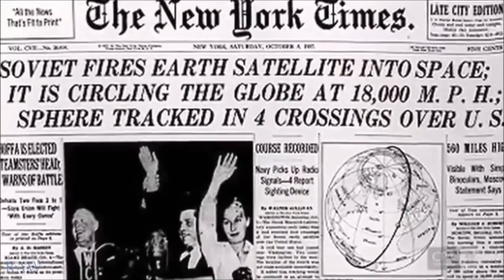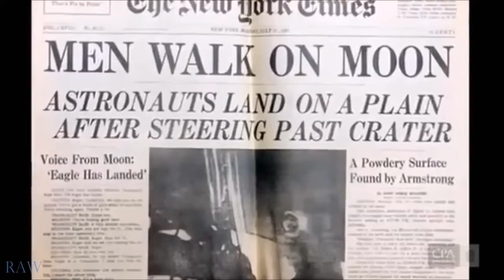THE DECEPTION BEHIND NEIL ARMSTRONG AND THE MOON LANDING HD